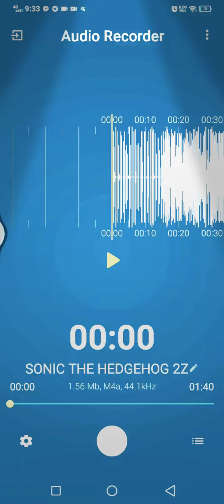Sonic 2 2022 DVD 💿💿🎵🎧📀💽🎶📽️ sondtrack sondtrak 🌃💿